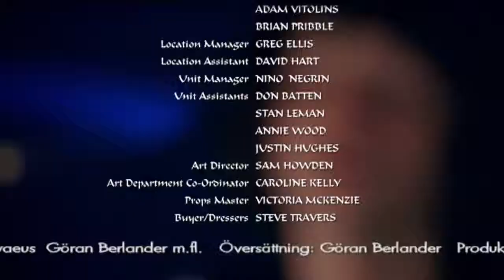Elefantprinsessan Säsong 1 - Avsnitt 17 av 26